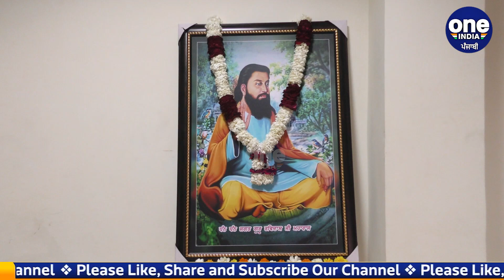GNDU 'ਚ ਸ਼੍ਰੀ ਗੁਰੂ ਰਵਿਦਾਸ ਜੀ ਦੇ ਪ੍ਰਕਾਸ਼ ਪੁਰਬ ਮੌਕੇ ਕਰਵਾਇਆ ਗਿਆ ਸੈਮੀਨਾਰ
GNDU 'ਚ ਸ਼੍ਰੀ ਗੁਰੂ ਰਵਿਦਾਸ ਜੀ ਦੇ ਪ੍ਰਕਾਸ਼ ਪੁਰਬ ਮੌਕੇ
ਕਰਵਾਇਆ ਗਿਆ ਸੈਮੀਨਾਰ